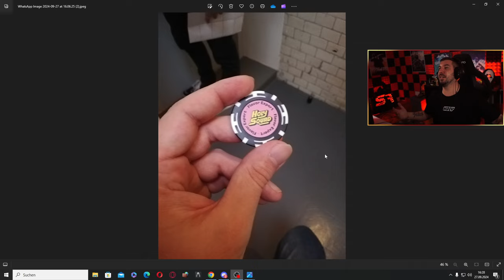Das ENDE von XDEFIANT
TSCHÜSS XDEFIANT?